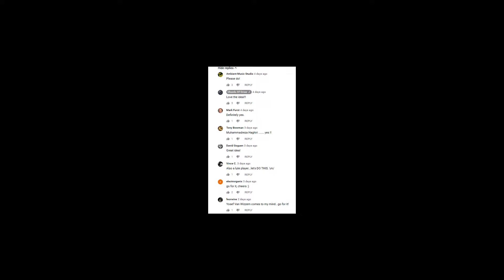Ambient Lute Album in 6 weeks!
Recently, "Chords of Orion" uploaded a video and talked about making an ambient guitar album in six weeks. So, I decided to do the same, but on a lute instead. I talked about this project in the video :)